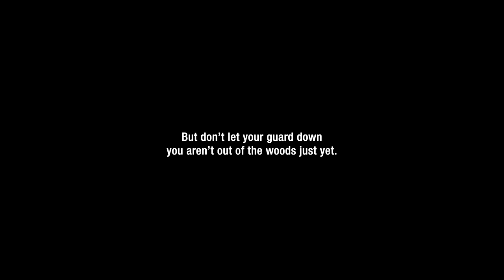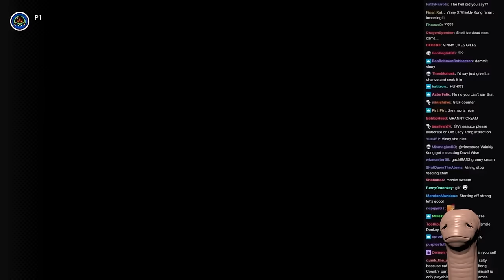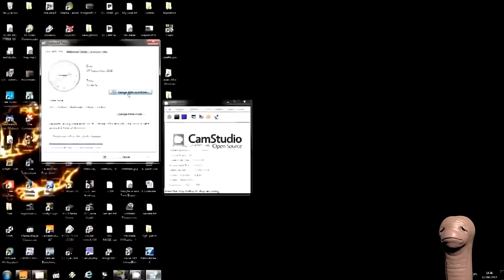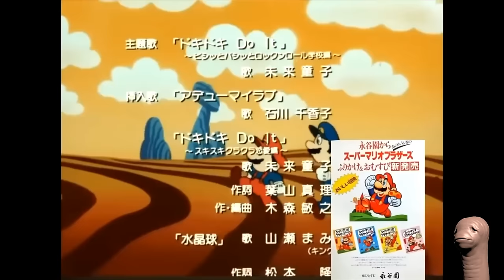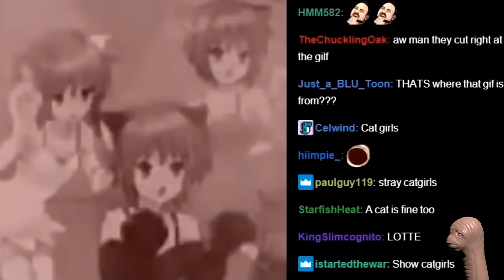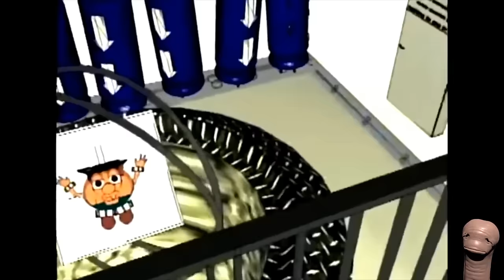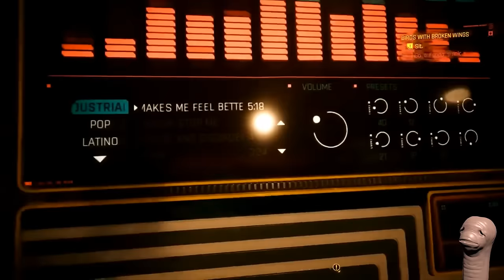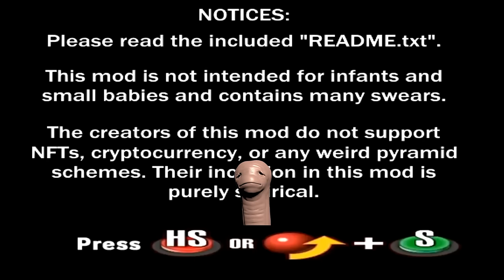Vinny watches the Revined: Best of 2023 video